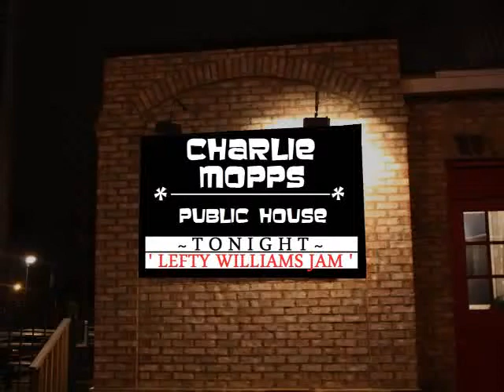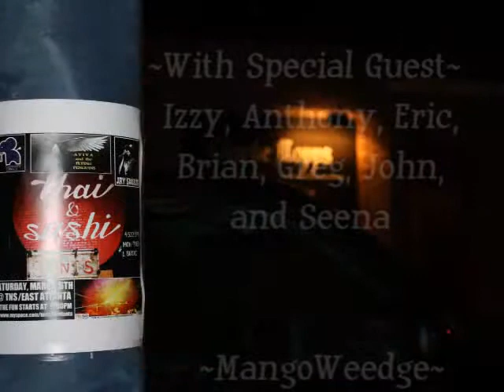Lefty Williams Jam @ Charlie Mopps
Made this awhile back ago and never put it on the TUBE. The Lefty Williams Jam at Charlie Mopps was a great time. Saw and heard a ton of great music on Monday nights @ The Mopp.

Put a Lefty Williams song in here to provide a soundtrack.